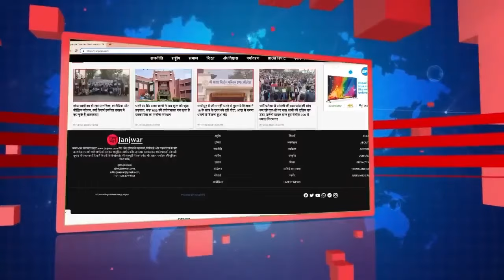देवरिया परसिया मल्ल गांव के लोगों ने किया मोदी सरकार का पूर्ण बहिष्कार, चाहते बड़ा बदलाव! Congress !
Ground Zero : देवरिया के परसिया मल्ल गांव के लोगों ने किया मोदी सरकार का पूर्ण बहिष्कार, चाहते हैं बदलाव, गांव में भाजपा से भारी नाराजगी, बोले मल्ल बिरादरी के एक भी उम्मीदवार को नहीं दिया गया टिकट, गांव के युवा बोले महंगाई—बेरोजगारी सबसे बड़ा मुद्दा, इसलिए इंडिया गठबंधन को देंगे वोट, देवरिया जिला अस्पताल सिर्फ नाम का मेडिकल कॉलेज—हालात बहुत खराब, अनुभवी डॉक्टरों का अभाव, अब रूई से लेकर सुई तक खरीदने को मजबूर मरीज की जेब में डाला जा रहा है डाका, देखिये ग्राउंड जीरो से जनज्वार संपादक अजय प्रकाश की रिपोर्ट.
The people of Parsia Mall village of Deoria completely boycotted the Modi government, want change, there is huge resentment with BJP in the village, said that not a single candidate from Mall community was given ticket, the youth of the village said that inflation and unemployment are the biggest issues, That's why we will vote for India Alliance, Deoria District Hospital is a medical college in name only - the situation is very bad, lack of experienced doctors, now the patient is forced to buy everything from cotton to needles and is being robbed. Watch Janjwar editor Ajay Prakash's report from ground zero.